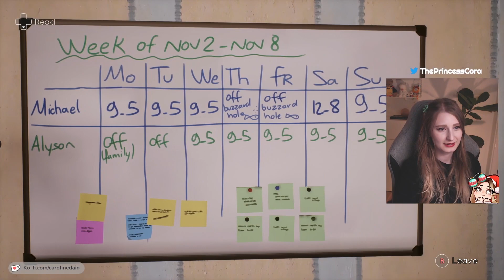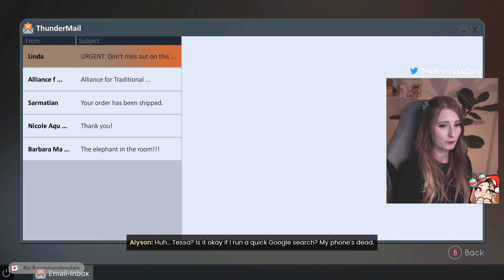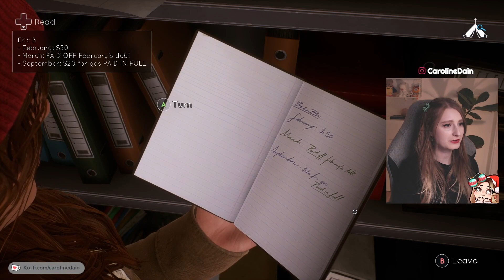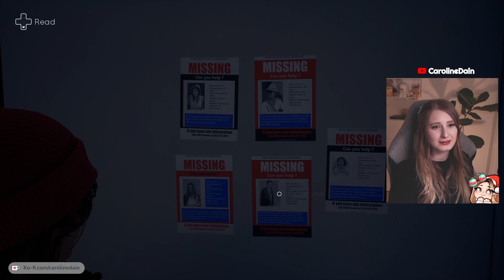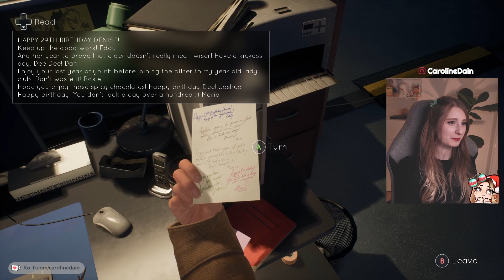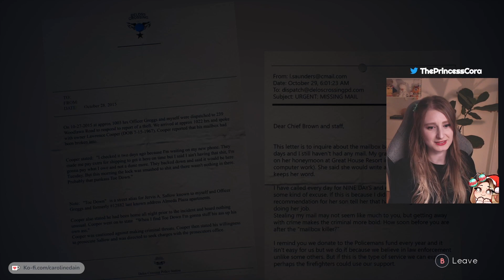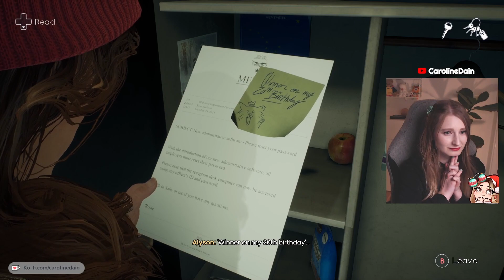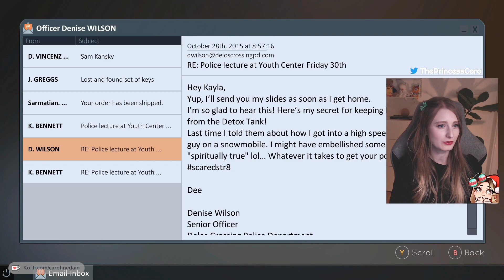Let's Play Tell Me Why | Part 4 | THIS WAS THE LIE?!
*CHECK TRIGGER WARNINGS BELOW

WHAT?? I did not even realise that they lied about it, and when I did I couldn't even think of what they lied about. This siblings bond is so strong, and them both sacrificing themselves for each other already back then... Maaan I cannot old back the tears.

*Trigger Warning: (spoilers) Tell Me Why was developed with guidance from cultural, mental health and transgender advocates. The game portrays intense situations related to family violence and emotional trauma.

ABOUT
Hiii,
I'm Caroline, also know as Princess Cora! I'm a content creator and streamer on twitch who love playing games, reading books and watching movies! I'm currently playing Final Fantasy 7 Remake, Life is Strange, Tell Me Why and other games. I hope you enjoy your time here hanging out with me! ♡